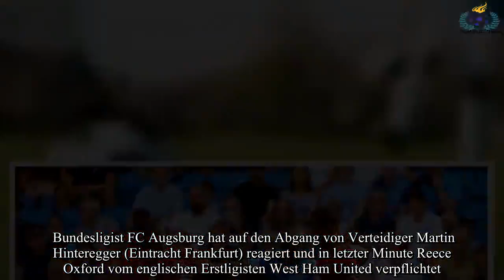Bundesliga: FC Augsburg leiht Reece Oxford von West Ham aus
Bundesligist FC Augsburg hat auf den Abgang von Verteidiger Martin Hinteregger (Eintracht Frankfurt) reagiert und in letzter Minute Reece Oxford vom englischen Erstligisten West Ham United verpflich
bundesliga,eintracht frankfurt,fussball,borussia mönchengladbach,borussia,fußball